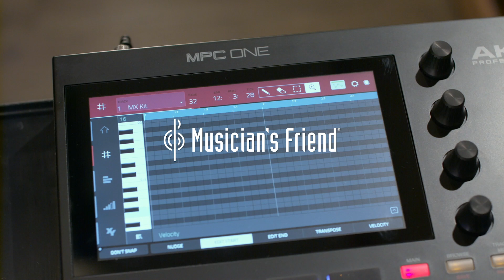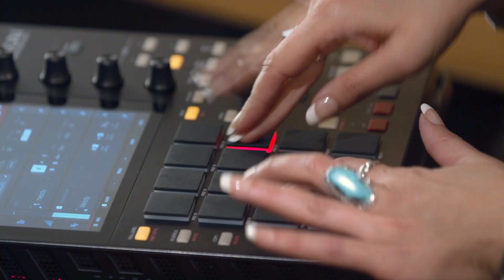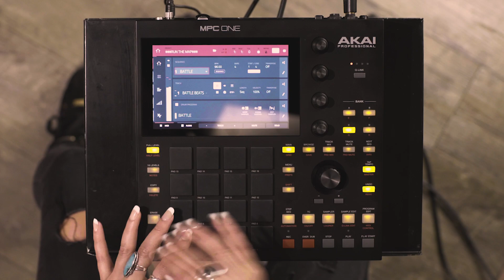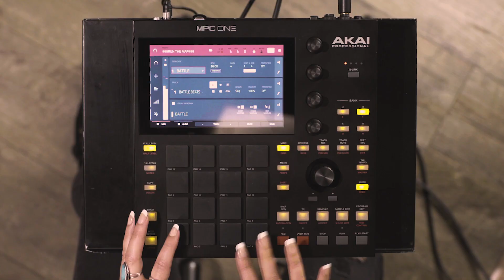Akai Professional MPC One - All Playing, No Talking with Lisa Vazquez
The Akai Professional MPC One is a standalone music production center with power that belies its compact form-factor, no computer required.

Multi-core processing inherited from the MPC Live and MPC X drives your productions as the 7-inch high-resolution multi-touch display and 16 velocity-sensitive RGB Pads give you access to the MPC 2 Software and library of sounds. The MPC One comes with 2GB RAM, and 4GB of on-board storage, as well as an SD card slot and two USB-A 3.0 slots for thumb drives or MIDI Controllers. Extensive I/O options include stereo line-level inputs and CV/gate outputs. The MPC One also works as a controller for your favorite music software.

Inspiring and versatile, the Akai Pro MPC One will keep the beat going on stage, in the studio, and anywhere you create music.

Songs written and performed by Lisa Vazquez.